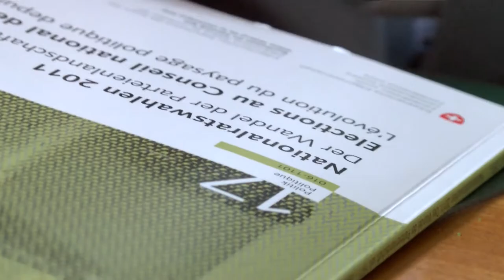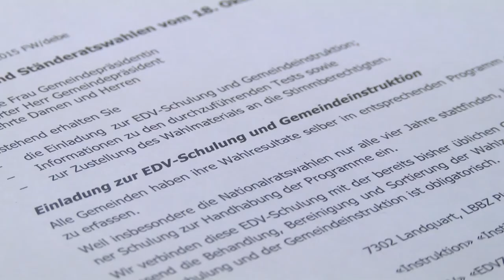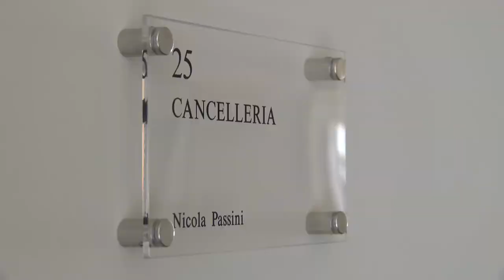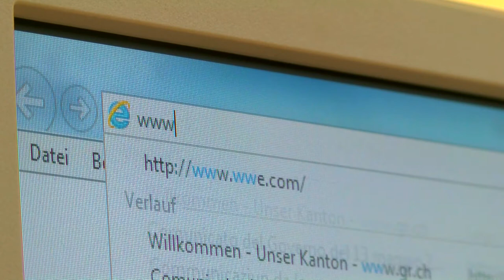National- und Ständeratswahlen 2015 – der Countdown läuft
Am 18. Oktober 2015 wählen die Bündner Stimmberechtigten bei den National- und Ständeratswahlen ihre sieben Vertreterinnen und Vertreter für die nächsten vier Jahre in Bern. Wie die Vorbereitungen beim Kanton und den Gemeinden ablaufen, zeigt ein neues Video der Standeskanzlei.